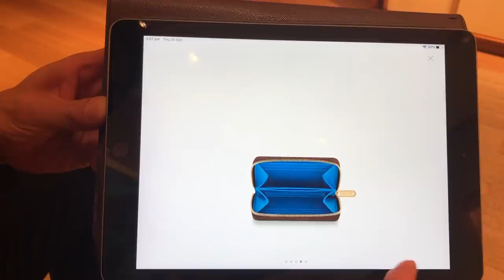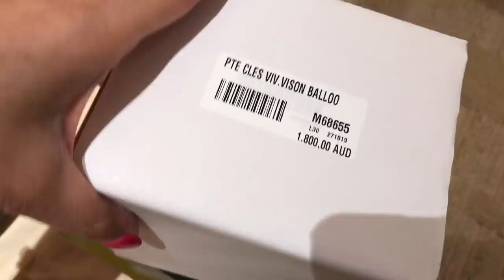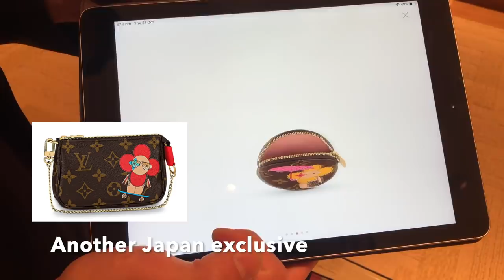Going CRAZY 🤪 over this? LOUIS VUITTON Christmas Animation 2019 | Shopping Vlog - Mel in Melbourne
JUST RELEASED AT LOUIS VUITTON! | SHOPPING VLOG 🛍 OMG so so cute! + TRY ON & PRICES INCLUDED!

Hi guys! Come to LOUIS VUITTON with me! This was an impromptu vlog as I was just picking something up from LV and saw that the new TEDDY collection and X'MAS ANIMATION range just hit! It is now officially for sale worldwide Nov 1st. I LOVE this collection and think it is too cute for words! Any faves? Paris, French Alps, Venice or Shanghai? xx Mel

Up next. PRAGUE TRAVEL VLOG

NEW SEASON ITEMS: Pls refer to your local country's LV website for availability, some X'mas items have online exclusives

Where I shop for preloved/new Louis Vuitton
(Items Shown in Vlog that have links)

LV CHRISTMAS ANIMATION ( limited, check with your local store but I did find some new items here if it's sold out)

2. Shanghai Double Zip Crossbody bag

WRITE TO ME!  💌 (would love to hear from you!)
Syndal
VIC 3149
Australia